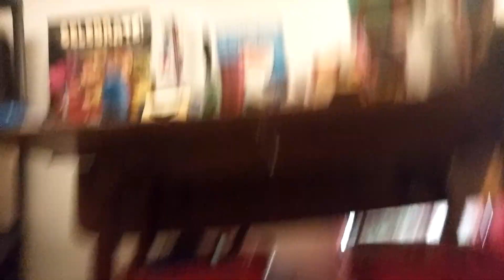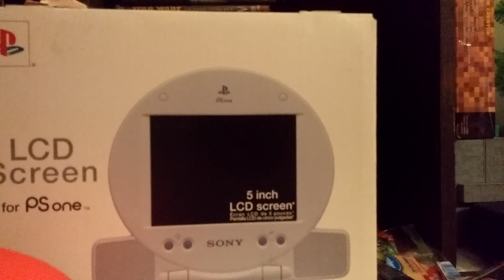Blinky and inky plush ep 2 the party